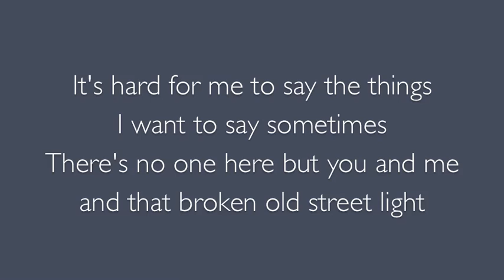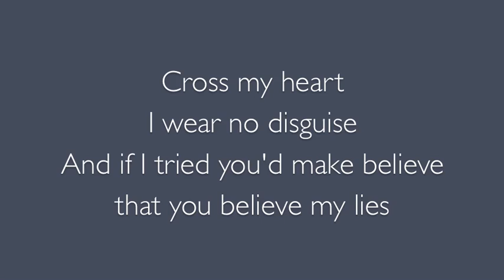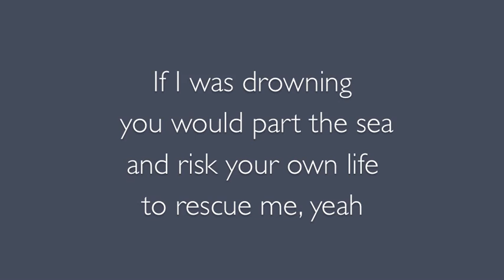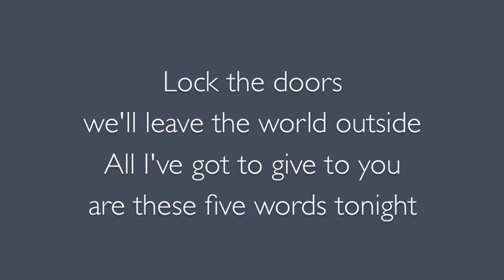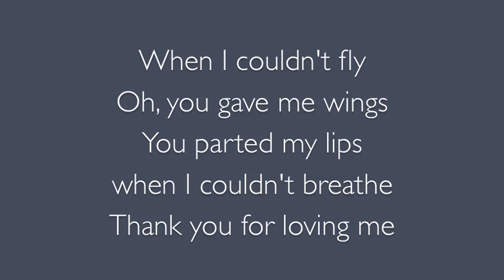Thank You For Loving Me Bon Jovi lyrics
Thank you for loving me by Bon Jovi, from the album Crush